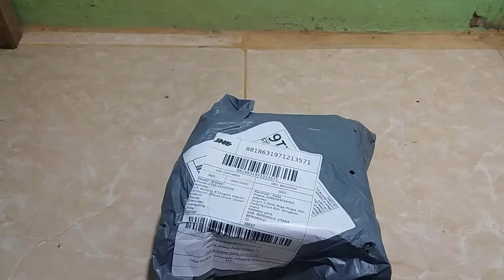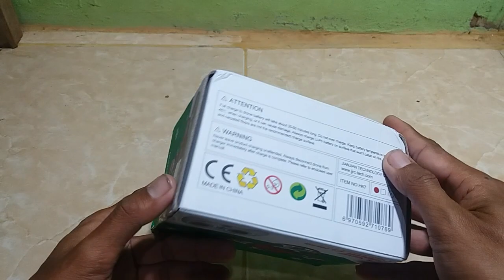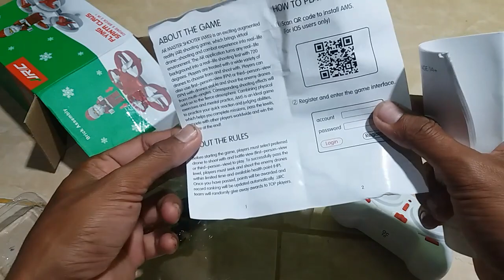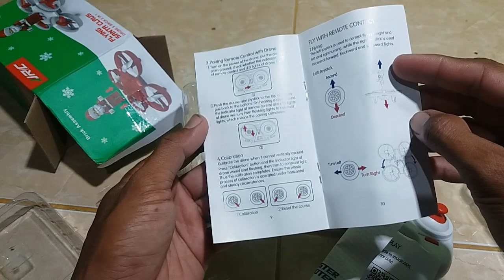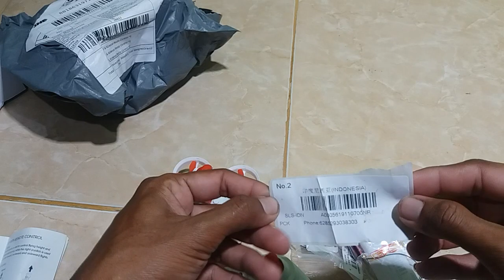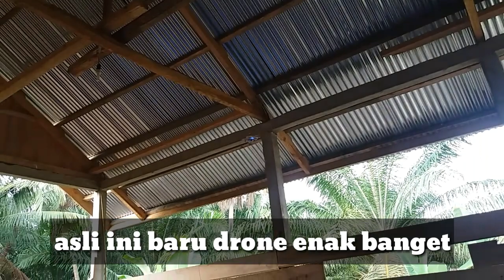Jjrc H67 drone murah 150ribuan | flying with santaclaus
Ini dia Drone Jjrc H67 drone murah 150ribuan | flying with santaclause.

ini saya belinya di rcofficial shopee,

pas kan untuk hadiah natal bagi remaja yang ingin belajar drone,
drone ini sangat mudah di kendalikan dengan harga yang murah.
selamat mencoba dukung selalu channel m chamid agar selalu semangat memberikan video untuk penonton..

please
    share ke medsosmu
    comen di bawah yang ada saran dan kritik..

terimakasih.